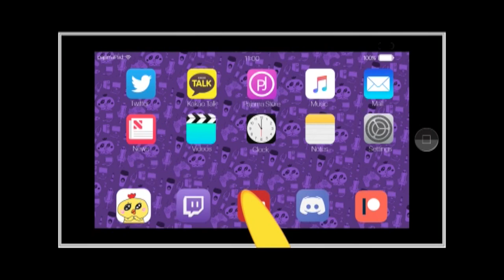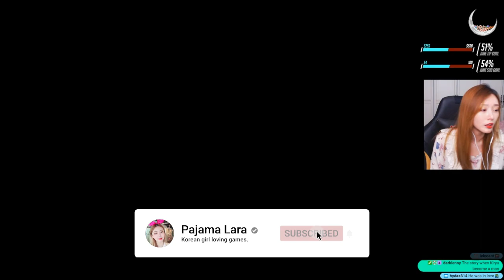Let's Play Yakuza 0: Nishiki betraying me?! [blind play-through]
🐾 Pajama Coat:
Hendrick

🐾 Pajama jumper:
Deku

🐾 Pajama Sweater:
Woodson
Ryan
Mawudo
Grand

🐾Pajama Muffler:
Rodrigo